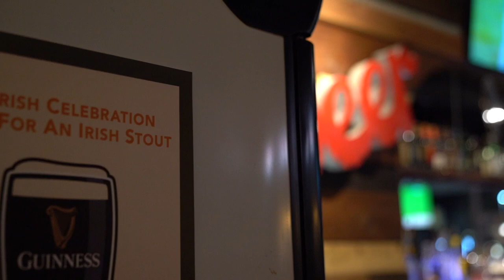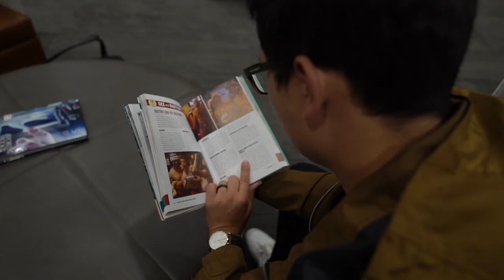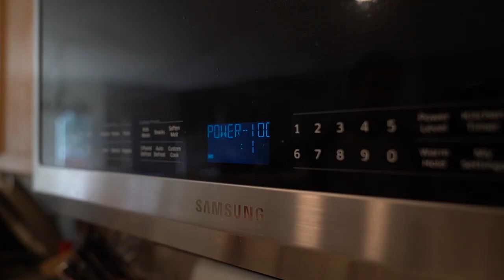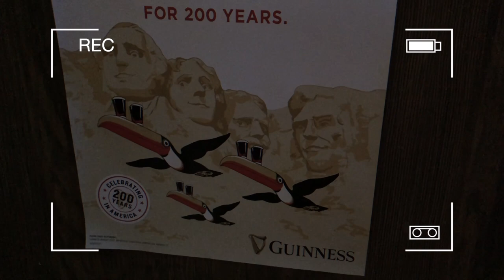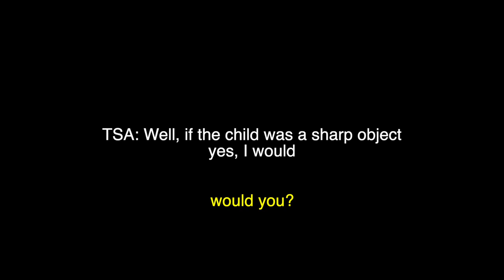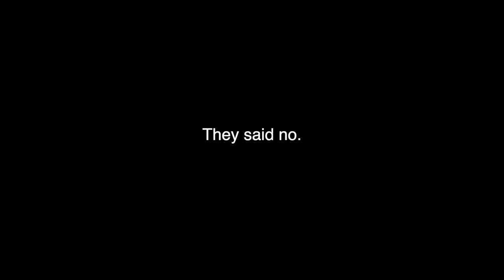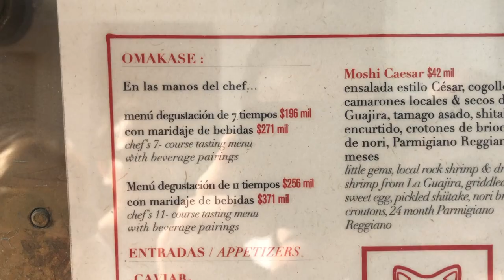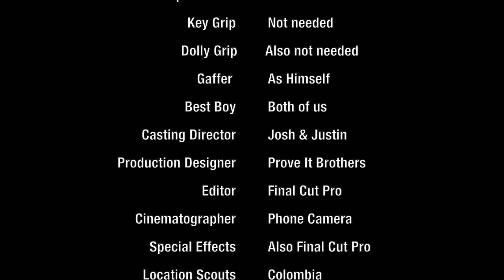DARTAGENA: A Prove It Brothers Documentary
Two of the most accomplished pastry chefs in human history explore the international world of professional darts, not as tourists or spectators, but as eager participants. Follow the journey from their humble beginnings as professional dart players from Colorado, as they metamorphose into international professional dart players in Cartagena, Colombia.

This is darts. This is Prove It Brothers.